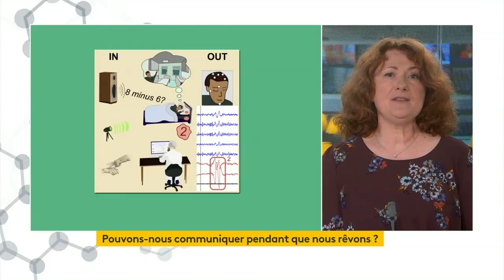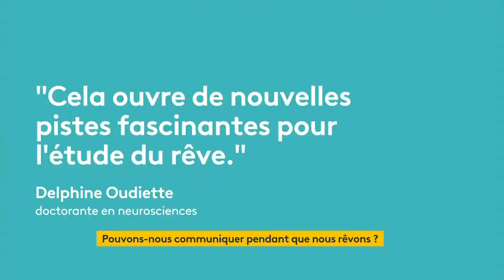Des chercheurs ont réussi à entrer en contact avec une personne endormie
Des chercheurs de l’Inserm ont réussi à entrer en contact avec une personne endormie et à dialoguer avec le rêveur, une première qui va permettre d’en savoir plus sur le fonctionnement de notre cerveau.